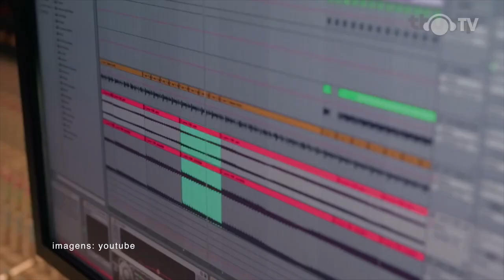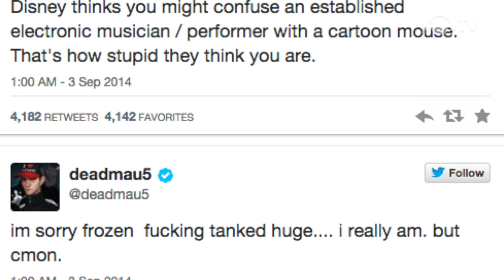TrendBeats #11 - c/ Thaysa Azevedo @ Ban TV (11/9/14 a 17/9/14)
Esta é a décima primeira edição do TrendBeats, o primeiro web jornal sobre música eletrônica da Ban TV. Além de apresentar as principais notícias da cena, Thaysa Azevedo comandará quadros editoriais, trazendo a opinião dos personagens que contribuem para que a cena eletrônica aconteça.